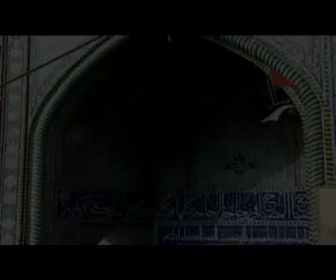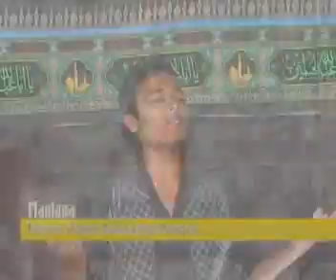Ye Azadar Zinda Rahenge --Haider Ali Shirazi 2014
JAUNPUR AZADARI AB DEKH RAHI HAI DUNIYA SARI

Released By--- Zaidi Lab Tours & Travels Jaunpur U.P. INDIA
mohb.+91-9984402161